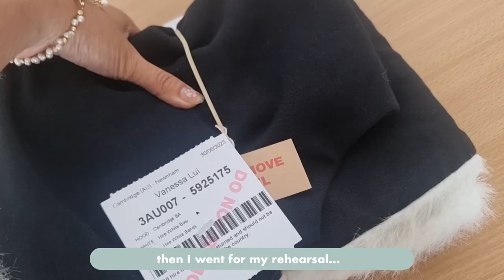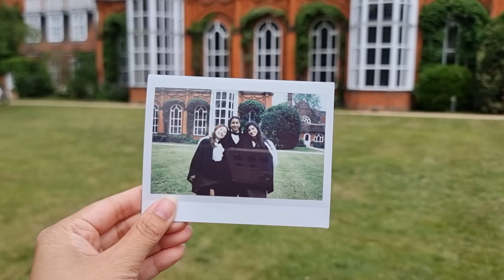University of Cambridge Law Graduation 🎓 full day vlog: graduate with me! | the end of a chapter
university of cambridge university graduation 2023 🩷
newnham college

thank God for His kindness.

from rehearsals, to the actual graduation: experience all the joys, emotions and gratefulness I was feeling on this particular day on a warm summer day.

closing the chapter here. thank you for joining me all this time! I had the most wonderful time of my youth here.

follow for past vlogs to be uploaded, and new content :)

love, nessa

Free Music for Videos 👉 Music by Anja Kotar - Can't Blame A Girl For Trying

instagram handles ✨️
nesslui (personal)
nessaluitutor (i tutor full-time!)
studywness (study tips, motivation!)

Nessa Lui Tutor ⚖️
At GCSEs, I achieved 6 A*s and 5 A's, followed by 4 A*s at A-Level (Biology, Psychology, Maths, EPQ). In high school, I began tutoring, which was extremely rewarding, making me realise this was a worthwhile career to pursue. Being able to make an impact in individual lives is very precious to me. I want each student to know that they are capable of excelling academically, through tailored, enriching, and enjoyable sessions.

Having now finished my studies, my passion to share my learning has increased, hence why I am now a full time tutor!

My aim is to deliver exceptional mentoring to each and every student. I take time and consideration to unleash potential, add value, and to meet the specific needs of my students.

I use @nessaluitutor on Instagram to share my services, exclusive tips and free resources, and my journey as a tutor, and would be grateful for your support.